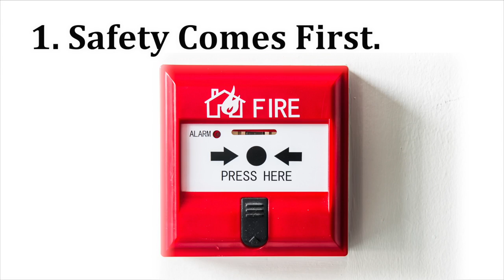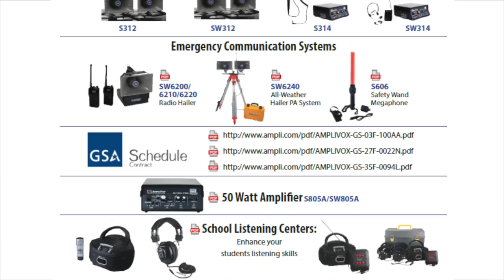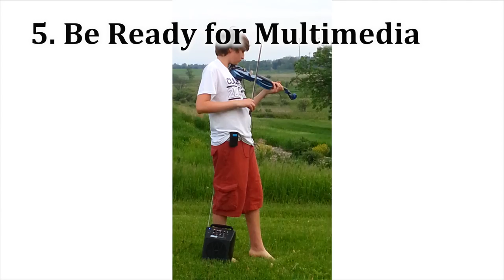Six Communication Tips for School Safety and Educational Success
How do you put forth a clear voice and strong image when communicating in and around schools?  Here are six proven tips.

#1 Safety Always Comes First

In any school emergency from weather to man-made crisis, be ready to communicate indoors or out with powerful battery powered PA systems.

#2 Give Yourself Some Help

Give teachers, coaches and administrators the voice reinforcement they need. Many people overestimate the power of their own voice. Even students with perfect hearing can miss up to one third of what teachers are saying from poor acoustics. Teachers who use PA systems get kids attention more easily and also experience less voice strain at the end of each day. PA systems for schools can be affordable, easy to use and a huge benefit to your message clarity and effectiveness.

AmpliVox extends your voice with quality PA products designed for small audiences or large, indoors or out for emergencies or everyday learning and general communication.

#3 Know Your Audience Size and Room Layout

When speaking inside a classroom or auditorium, always plan for room acoustics and layout as well as audience size. There are AmpliVox systems designed to reach audiences from 50 to 10,000 with clear, natural sound.

#4 Bring Portable Power to Outdoor Events

Athletic fields, playgrounds or special events are no obstacle for being heard when they use battery powered megaphones or portable devices on wheels or tripods. For example, the AmpliVox Half-Mile Hailer lets your audience hear you loud and clear from a distance.

#5 Be Ready for Multimedia

Adding music, recorded messages or multiple speakers to your school presentation is not a problem with AmpliVox systems. They project auxiliary sound with the same strength and clarity of your own voice. Many students report getting more pumped up while listening to a professional grade sound system.

#6 Create a Professional Image with Stylish Lectern

A stylish lectern can enhance your image in the classroom or out. AmpliVox offers models ranging from table top to freestanding, with sound reinforcement or without, in wood, acrylic, steel or weatherproof hard shell plastic. To further enhance your image and promote school spirit lecterns can even be imprinted with your schools logo. Be prepared to support school safety, enhance learning and pump up school spirit with quality PA system.

Extend your voice and project your image with AmpliVox.